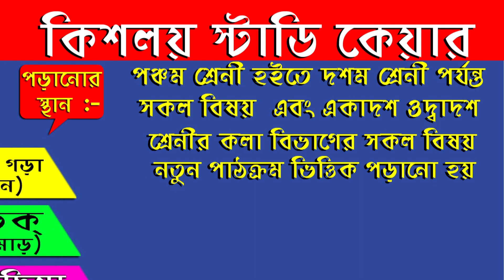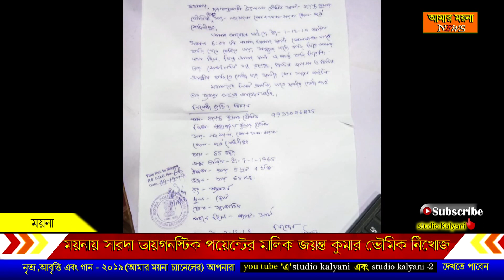ময়নায় অবস্থিত সারদা ডায়াগনস্টিক পয়েন্টের মালিক জয়ন্ত কুমার ভৌমিক নিখোঁজ